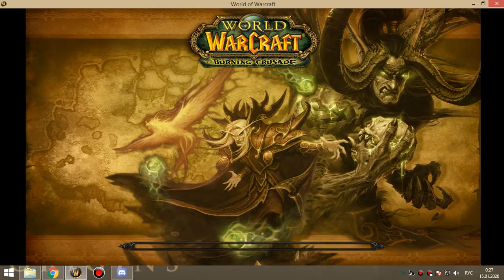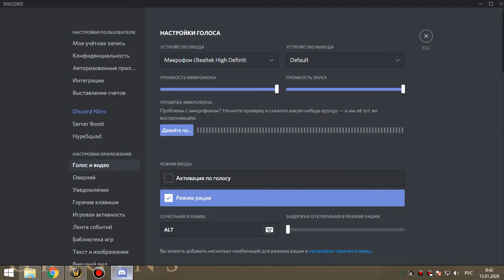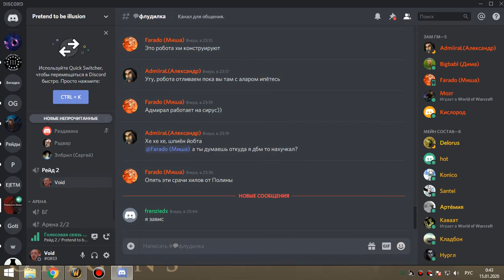4 Освоение Алара